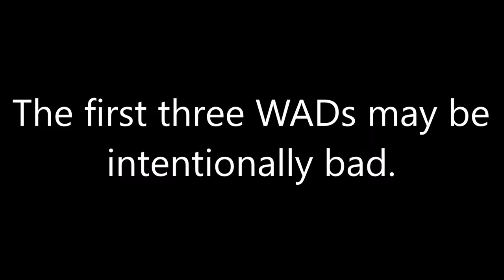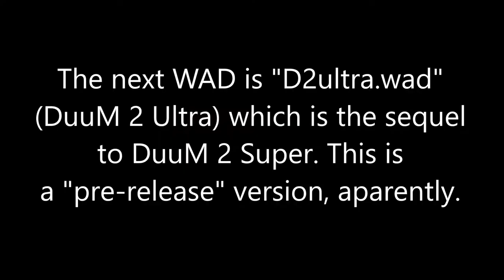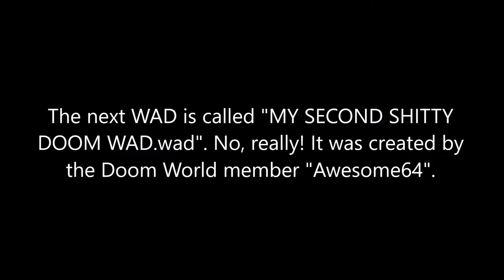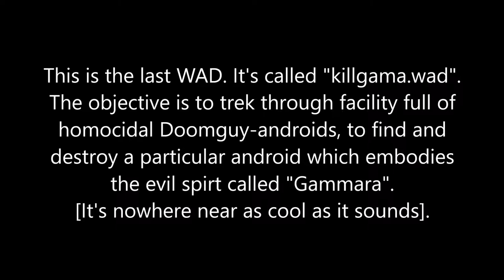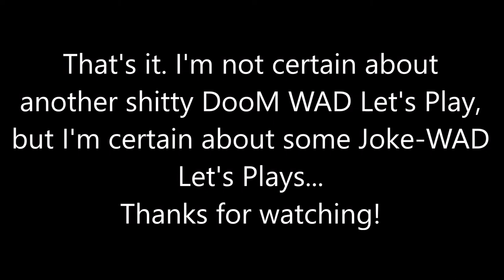Let's Play Shitty DooM WADs! [EPISODE 2]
EPISODE 2! Four shitty DooM WADs once again, in a half-blind Let's Play.
TIMESTAMPS:                                                              Base game:
D2super.wad: 0:10                                                       DooM II
Level 2: 20:40
Level 3: 6:14
D2ultra.wad:  10:23                                                      DooM II
Level 2: 14:37
Level 3  19:07
MY SECOND SHITTY DOOM WAD.wad: 22:13        DooM II
killgama.wad: 23:42                                                     DooM